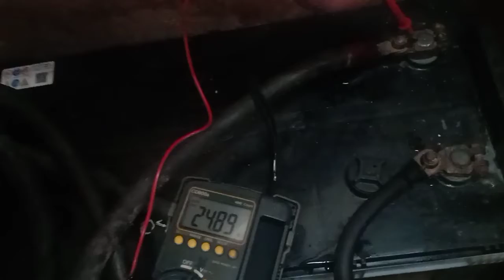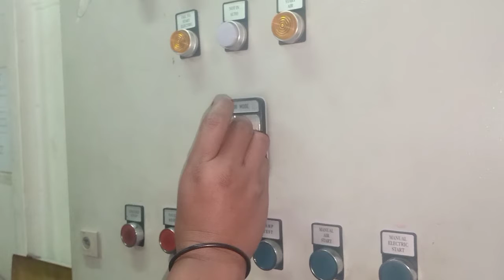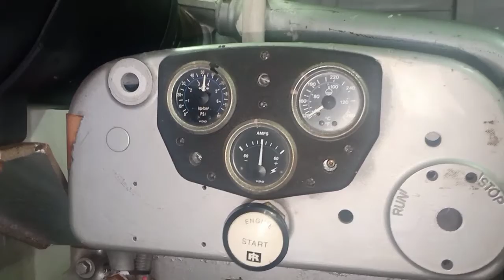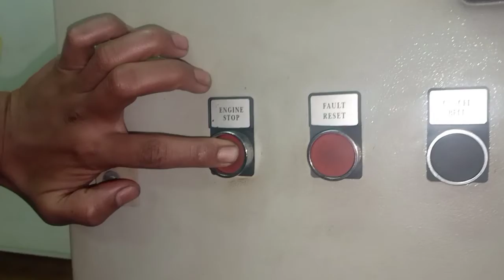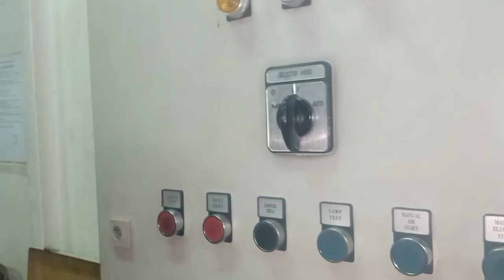Kadet belajar praktek start emergency generator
Kadet belajar prakter start emergency generator di atas kapal dengan baik dan benar,praktek menghidupkan mesin emergency generator ini adalah pertama kali yang dilakukannya,tapi sangat bagus sekali dan lancar, start emergency generator kali ini yaitu dengan menggunakan battery (accu)